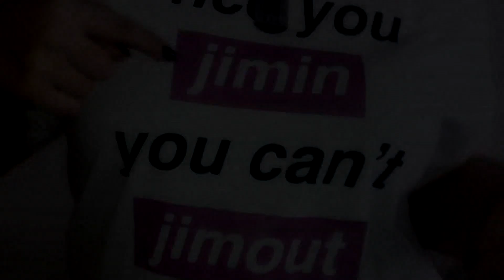BTS DDAENG 땡 (VOCAL LINE & RAP LINE SWITCH) 5th Muster in Busan REACTION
This was just everything I hoped for! Incredible! Perfect! so so awesome! They did so great ! My heart couldn't handle it! Just what i wanted and needed ! and what was your reaction to this switch?
tell me what you felt down below!

A.R.M.Y FOREVER

d.a.dream86